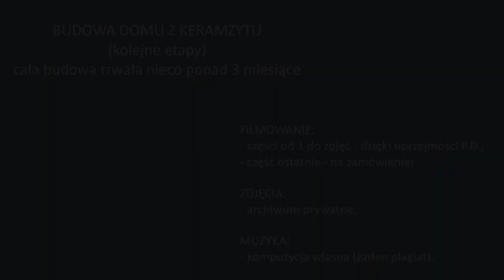Budowa - dom z keramzytu - etapy (wideo z drona)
Filmowane z drona etapy budowy domu z keramzytu - skrót.
Film bardzo podobny do mojego poprzedniego. Skrócony i uzupełniony o kilka zdjęć i efekt końcowy.